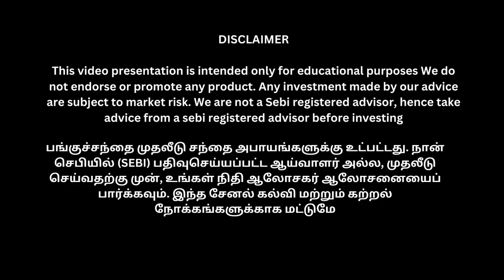21/12/2022 Today Stock Market News